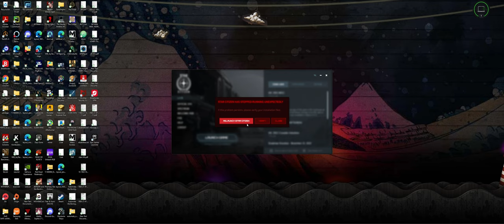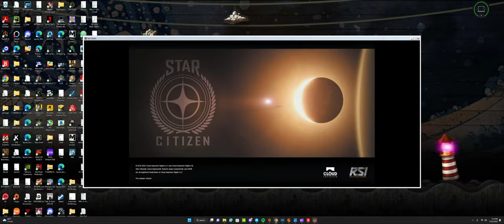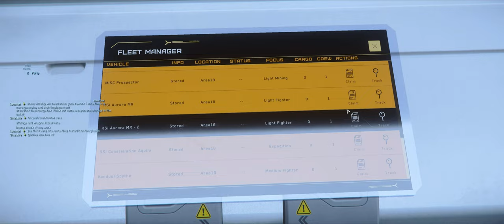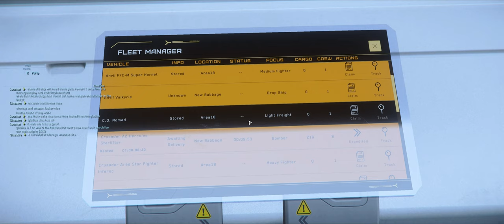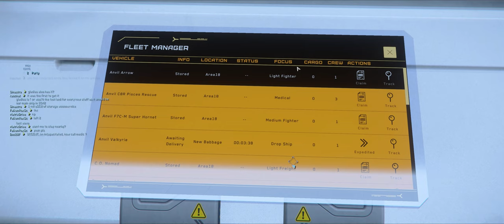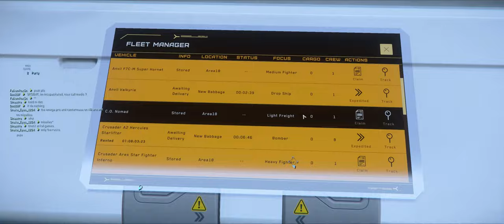Ring tail bandits FPS in the bunker PART 1: Ring tail bandits'